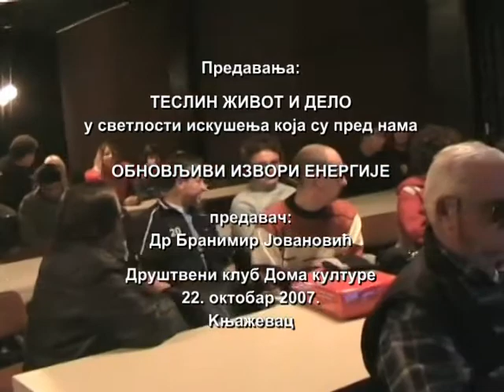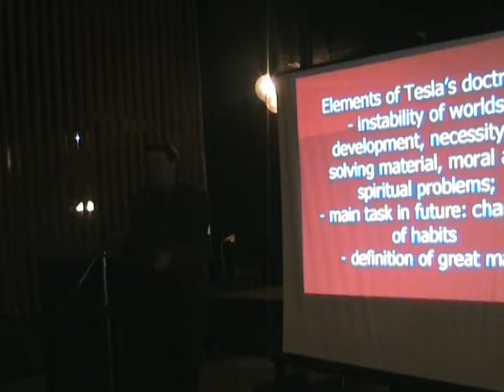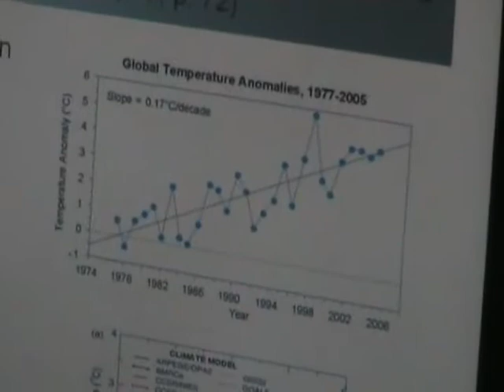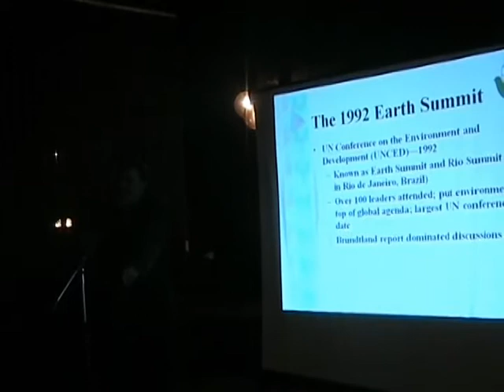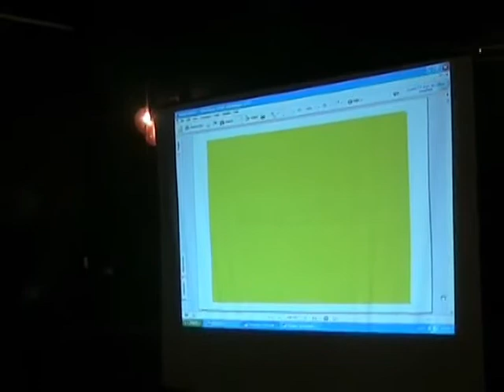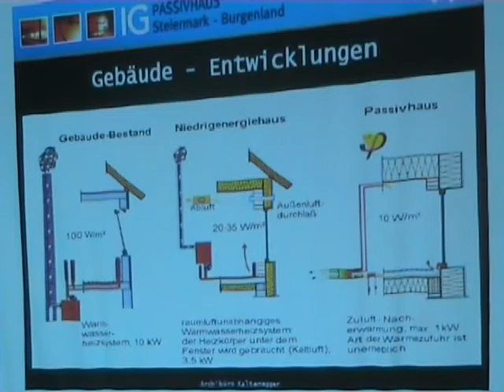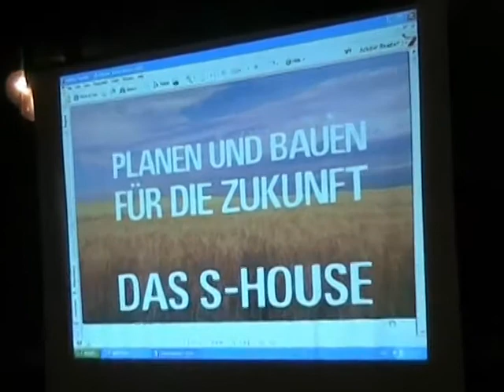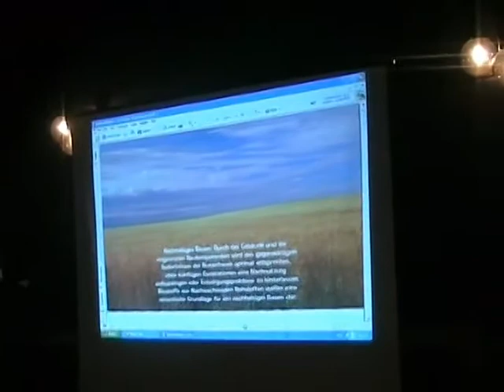dr Branimir Jovanović - Teslin život i delo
IV Jesenja škola astronomije 2007.

1. dr Branimir Jovanović - Teslin život i delo i Obnovljivi izvori energije (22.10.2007.)